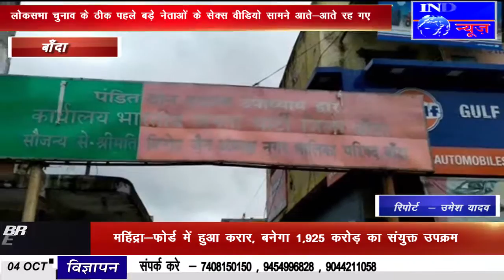IPN NEWS - भारतीय जनता पार्टी ने पॉलीथिन मुक्त पर्यावरण के लिए जागरूकता अभियान चलाया